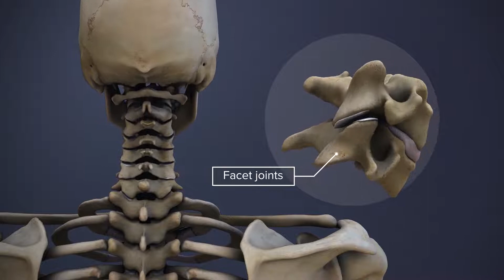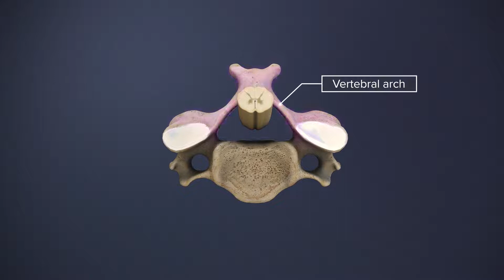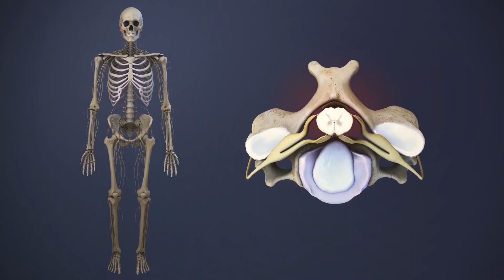Segmento de Movimiento Espinal: C2-C5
Los segmentos de movimiento espinal C2 a C5 están ubicados en la porción media de la columna cervical. Incluyen 3 segmentos de movimiento espinal separados: C2 C3, C3 C4 y C4 C5. Cada segmento consta de 2 vértebras adyacentes y las estructuras anatómicas que las conectan. Estos segmentos tienen menos probabilidades de experimentar degeneración y dolor en comparación con los segmentos inferiores de la columna cervical. Obtenga más información sobre

Únase a más de 200 millones de personas que visitan Spine-health.com para comprender mejor los síntomas, el diagnóstico y las opciones de tratamiento de su dolor de espalda y cuello. Nuestro contenido está escrito por profesionales de la salud y revisado por pares a ciegas, similar a una revista médica.

Este sitio es únicamente para fines educativos; ninguna información pretende ni implica ser un sustituto del consejo médico profesional.

Si siente dolor al intentar cualquiera de estos ejercicios, debe detenerse y consultar con su proveedor médico antes de continuar.